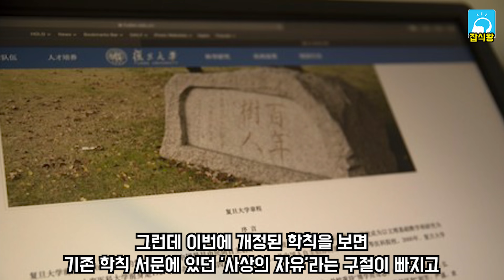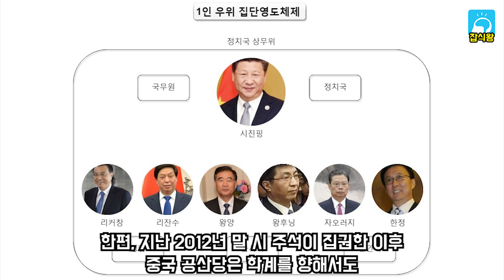목숨을 걸고 시진핑에 반대하는 학생들의 충격 상황 / 결국 이것까지 손댈줄이야 [잡식왕]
중국 공산당의 손이 중국 대학까지 퍼지고 있습니다.
중국의 한 명문대학 학칙에서 '사상의 자유'와 관련된 조항이 빠지고 '시진핑 사상'이 들어가자 학생들의 항의 시위가 벌어지고 거센 사회적 논란이 일어나고 있습니다.
이에 따라 각계의 비판 또한 이어지고 있어 향후 중국 정부의 행보에 관심이 집중되고 있는데요.
과연 어떤 상황인지 자세히 알아보겠습니다.